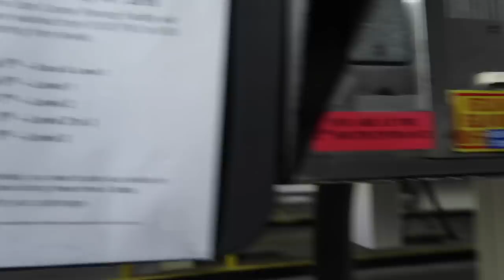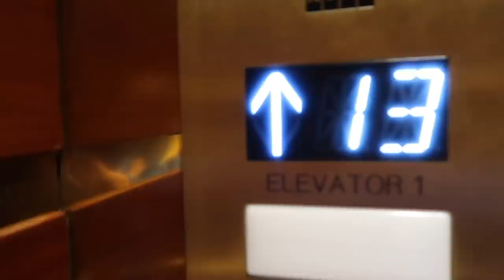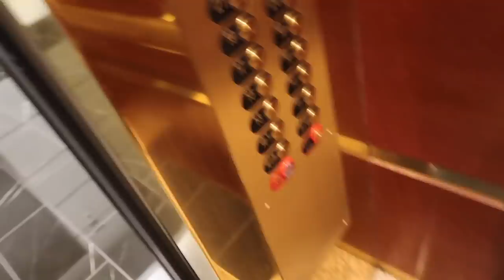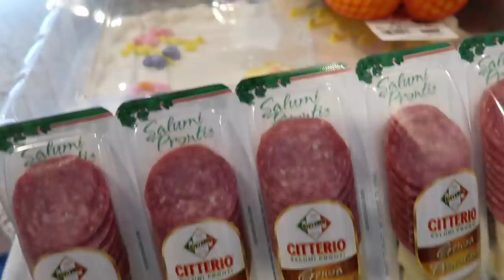A DAY IN THE LIFE OF BRITT | SNEAK PEAK OF BRITT'S JOB | WHAT IT'S LIKE TO BE BRITTANY BINGHAM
In today's family vlog that's packed with lots of family fun you'll get to witness a day in the life of Britt! You'll get a sneak peak of Britt's job and experience what it's like to be Brittany Bingham! Britt works at her family's company, Borboleta Beauty! Ever wonder to yourself, Where does Brittany Bingham work? Brittany Bingham loves her job at Borboleta.